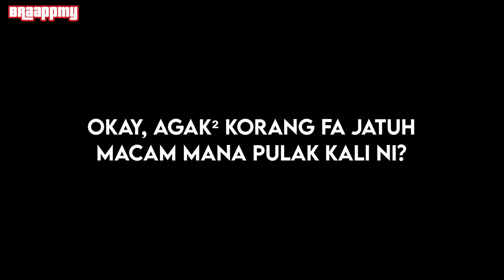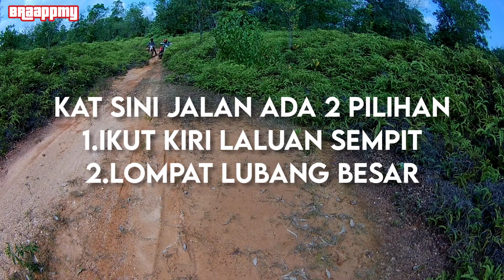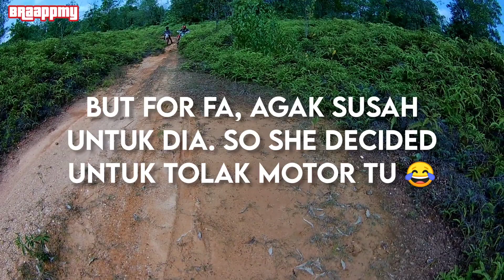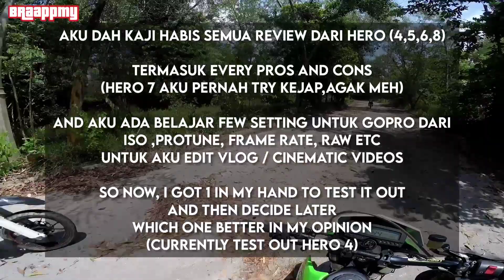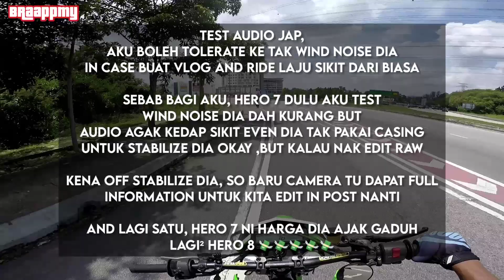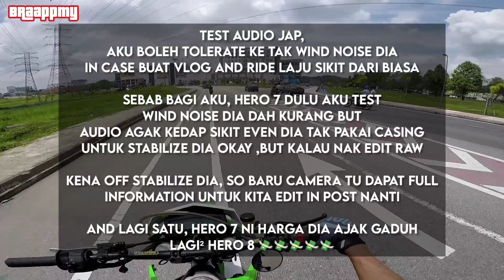Jatuh BODOH 🤣 | Kansei Dorifto | Motovlog #18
Assalamualaikum ,vlog kalini aku di temani dengan 2 kawan aku ...dorg nak cuba try test main offroad ...haaa hampir dua jam gak kat dalam tu hahaha ,main tak heavy tapi dia punya jatuh banyak kali kalahkan main hard enduro ...btw thanks au Fa and Hazim for on that day ...

Jasa korang amat kami hargai. Thank you for supporting BraappMy 🙏🙏🙏

Moto Dalam Video Ni
KLX 250 S
Demak DTM 150
Demak DTM 200

Suggestions video

Info to all Supermoto, Enduro or whatever fanatics: DON'T TRY TO RIDE LIKE US!! WE HAVE MUCH EXPERIENCE WITH OUR BIKES AND ALREADY HAD MUCH CRASHES!! WE KNOW WHERE OUR LIMITS ARE - WHAT WE DO IS VERY DANGEROUS!!

BraappMy (Braapp Malaysia) is an Instagram account with supermoto / dirtbike content based in Malaysia Use braappmy & tag us for repost DM for anything📨 EST Nov 2015🇲🇾